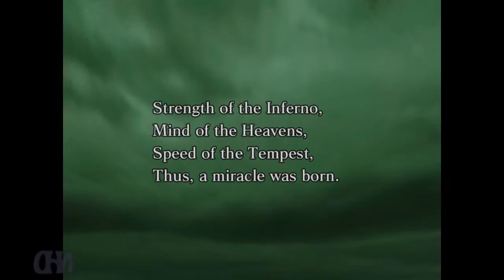Let's Play Dynasty Warriors 4 Zhuge Liang (Shu pt14) Final Act - Battle of Jian Ye